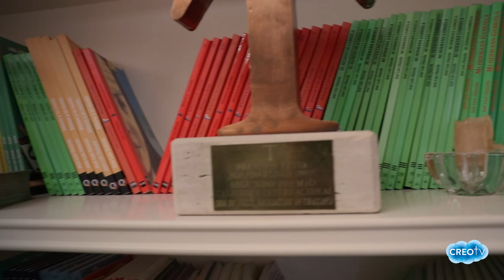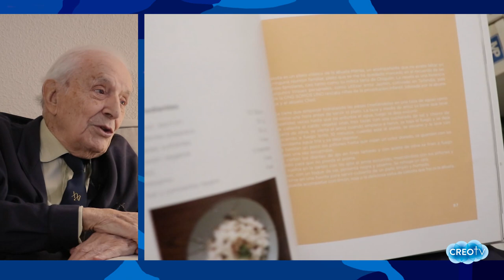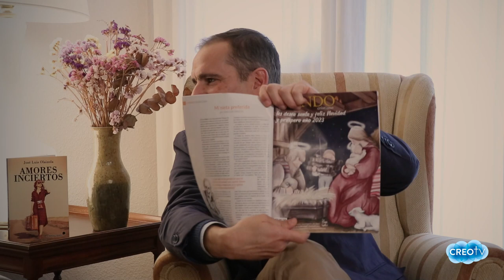José Luis Olaizola: El “forajido” novelista más longevo del mundo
Tiene 95 años y más de 80 libros publicados a sus espaldas. Además, dirige la ONG “Somos uno” con la que ha rescatado de la prostitución a más de 2.000 niñas tailandesas menores de 14 años. Acaba de publicar su última novela, “Amores inciertos” (editorial LibrosLibres,

Su vida, según él mismo confiesa en esta entrevista, “ha sido rara”: jugador de rugby hasta los 80 años, campeón de España de 800 metros, abogado, escritor de éxito, miembro del Opus Dei, premio Planeta y, con anterioridad a todo esto, “un playboy de vía estrecha”.

En esta entrevista, José Luis Olaizola se sincera sobre su vida y explica cómo pasó de ser “un forajido” y “un impresentable” a un hombre profundamente enamorado de su mujer y de su oficio como novelista.

Fuentes de imágenes:
- "GOOGLE" (imágenes varias, etc...)

Vídeos:
- JOSÉ LUIS OLAIZOLA en los Premios REL 2022
- Recursos personales José Luis Olaizola

La música presente en este vídeo corresponde al banco de música "Música por la Face", todos los derechos quedan reservados a esta empresa.
Visita la web dónde dispondrás de una amplia biblioteca de diferentes melodías para varios géneros.
La música que acompaña este vídeo es "Claro de Luna"

Todos los derechos quedan atribuidos a sus respectivos autores.